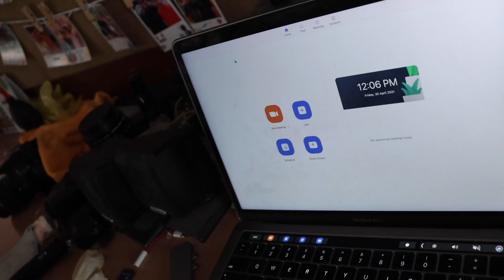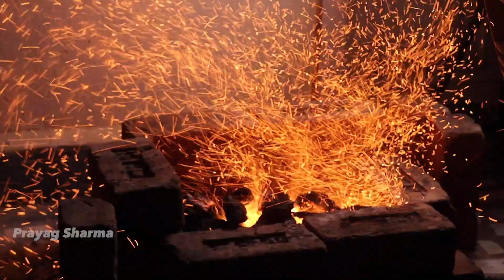OMG I completed 50 Vlogs so I cooked dinner.. Celebration OP 🔥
Hello Jantha,
So here I am again with another vlog where i competed 50 vlog so we celebrated ... watch the vlog and enjoy ❤️
And keep supporting so that I get motivated and I will get better vlogs day by day 🤍